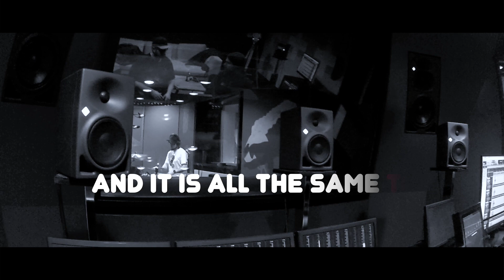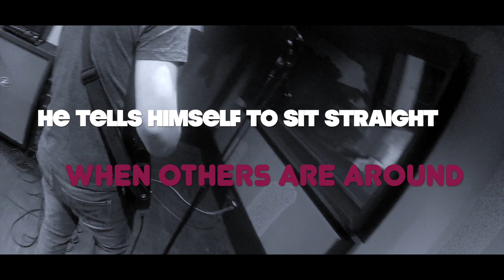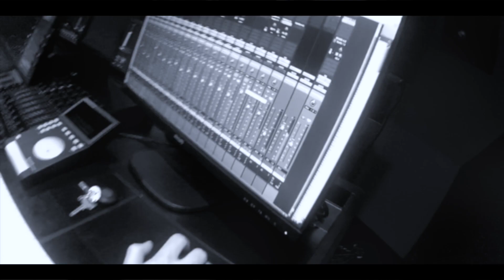Run, Melos! - Max Martin (Lyric Video)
Lyrics:

The window's cracked open
and the songs stroll into town
The numbers fall into place when
no one is around

Max Martin knows his place in life
but no one knows his name
and it is all the same to me

But then i wonder what Max Martin
dreams about at night
the California girls or It's alive

When Max Martin sings
he sings it out loudly
he puts his favorite records on
and dances like no one's watching

his voice can move a mountain
puts The troubled stateside on
and feels a little less alone

His getup is spotless
as the client's come to town
He tells himself to sit straight
when others are around

Max Martin knows this nagging voice
that tells him "kill the dream"
I want to hear the symphony

puts Five stories falling on

he decides he needs to step down
write a song that's just his own

Not to show, not to tell,
not to sell to anyone else
this song is just his own